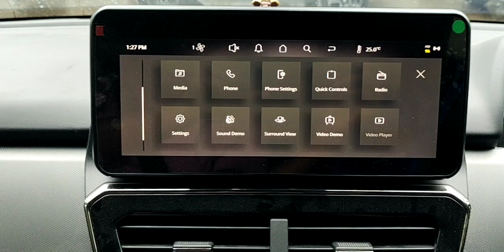New Safari 2023 360Deg Camera Vera Level Nama Tata# Live Rain 🌧️ Camera view💯🏆